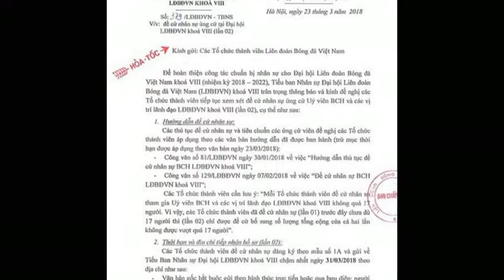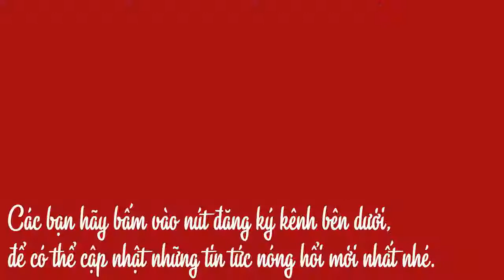Ghi bàn phút bù giờ, U19 Việt Nam đánh bại đổi thủ Hàn Quốc cực mạnh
Bàn thắng ở phút bù giờ giúp U19 Việt Nam đánh bại U19 Seoul ở lượt trận thứ hai giải U19 quốc tế.